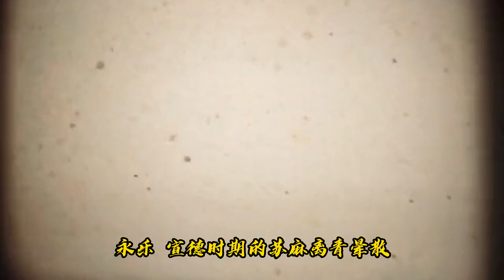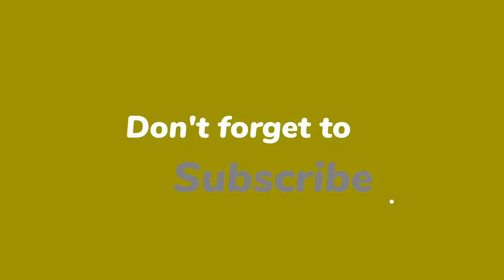如何分辨青花瓷 ► Blue & White Porcelain 😲◄ 苏麻离青釉料 ✫ 低锰高铁 ►铁锈斑痕★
青花瓷又称白地青花瓷器，它是用含氧化钴的钴矿为原料，在陶瓷坯体上描绘纹饰，再罩上透明釉，经高温还原焰一次烧成的釉下彩瓷器。由于钴料烧成后呈蓝色，故称青花瓷。
青花呈色浓重青翠，釉面有“铁锈斑痕”，俗称“锡光”。元青花的一部分和明永乐、宣德官窑所用青料均是这种。苏麻离青属低锰高铁类钴料，青花呈色浓重青翠，色性安定，因为苏麻离青含铁高而含锰量低，在适当的火候烧造下呈现出蓝宝石般的鲜艳色泽，还会出现银黑色四氧化三铁结晶斑，即“铁锈斑痕”，俗称“锡光”。晕散是苏麻离青的一个基本特征，不论是哪一时期的苏麻离青，无论其呈色如何，或多或少总是带有晕散，没有晕散的苏麻离青是不存在的。永乐、宣德时期的苏麻离青晕散情况尤为明显随着苏麻离青的引进，中国青花瓷烧造史出现了自元代末期青花瓷成熟以来的第二次发展高峰，尤其是宣德时期的青花瓷与中国传统文化有机的结合而被民间称之为“青花之王”。但成化以后，苏麻离青这种青料很少再大批量引入，青花瓷中的青料逐渐被回青等代替。
“你想提升你的运气吗？这个青花八字吉祥月瓶就是完美的答案。这瓶是清乾隆瓷器，釉面有光泽，还绘有精美的吉祥水草图案，非常完美。给即将到来的新年的礼物。”青花八吉祥月瓶非常适合希望为家人带来好运或馈赠朋友的人。该瓶子也非常适合在办公室或公司中促进好运。